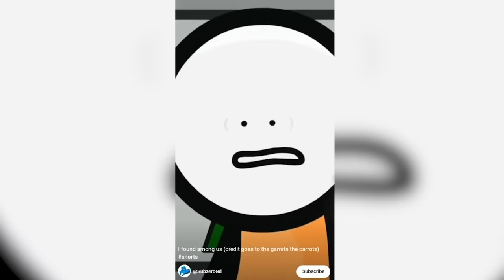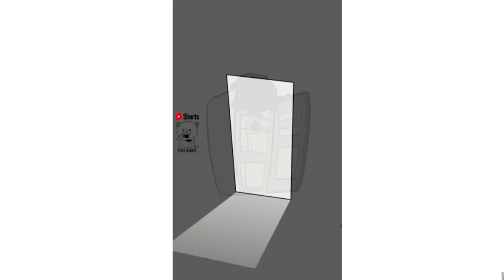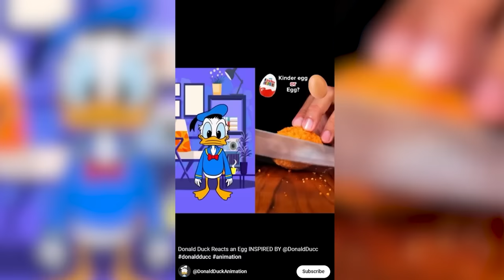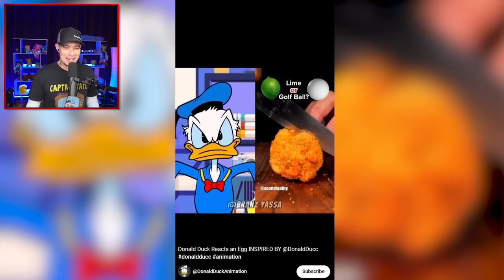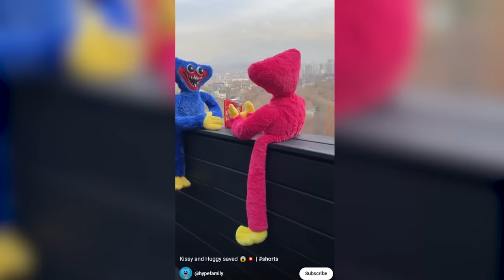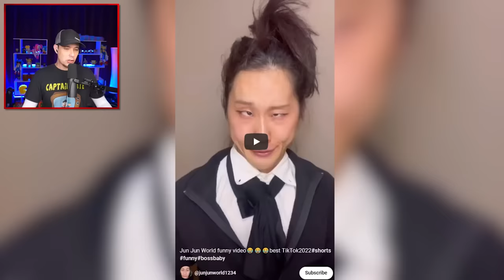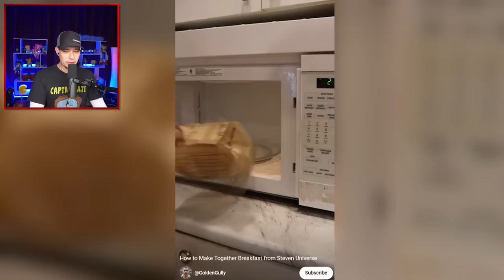APHMAU, CHIKN NUGGIT, & POPPY PLAYTIME... Funny YouTube Shorts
Chikn Nuggit, Aphmau, Alphabet Lore, Poppy Playtime, Sonic and More!